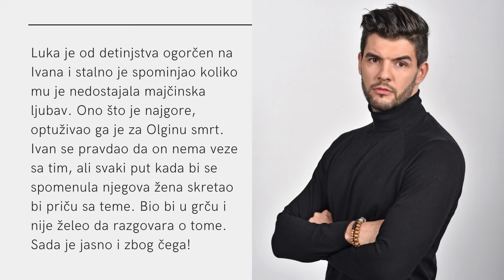Igra sudbine: Otkrivamo ko je Olga i zašto se vratila!